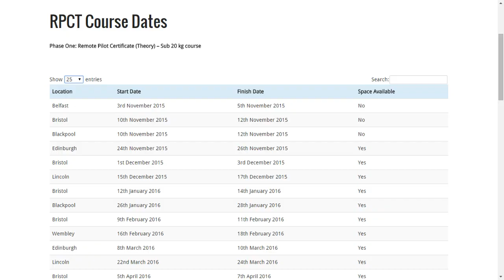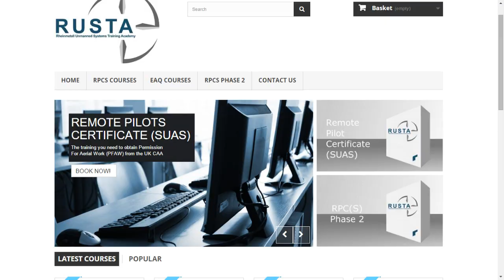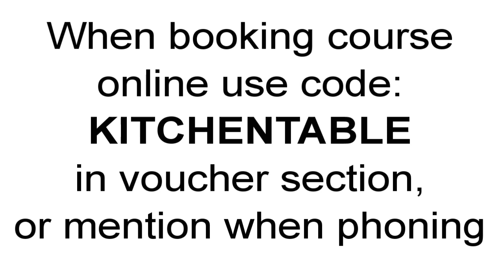A visit to RUSTA training - plus £100 off course price for viewers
I was invited by RUSTA to visit one of their courses towards a Permission for Aerial Work for people who want to use their drone commercially in the UK. I wanted to find out more about them but also speak to candidates about what they thought about the course from a customer's point of view. RUSTA have also kindly given a £100 discount code for any viewer who would like to book one of their courses if you feel this is the course for you - full details in the video.

You asked (I’ve no idea why) so now you can buy mugs!

My "On the Kitchen Table" videos are mainly aimed at newcomers to multirotors, quadcopters, drones and UAVs, particularly to the DJI product range, and the Phantom line in particular. I have how to's, product reviews, tips, tricks, hints and information for beginners and those in the early stages of the hobby. I film "on the kitchen table" to show people that, like me, you don't need a workshop and an array of specialist equipment and years of experience to get started and progress with flying these amazing aircraft and enjoying making great aerial videos and stills. So if you have bought, or are thinking of buying, a DJI Pahntom 3, Pahntom 2, Phantom 2 Vision or Vision+ or Plus, Inspire 1 or even building your own DJI Flamewheel F450 or F550, or considering the Lily, 3DR Solo, Yuneec or more then you can do it... on the kitchen table!